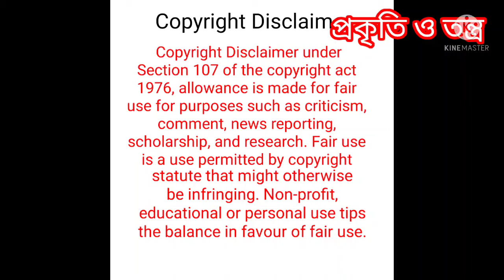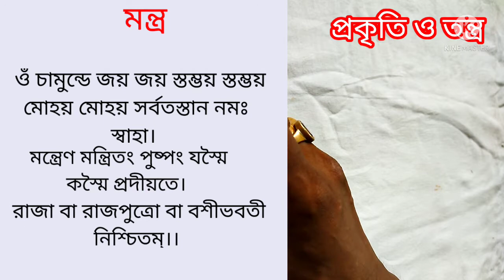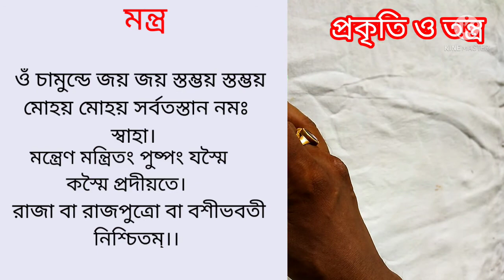ফুল দিয়ে বশীকরণ। জবা ফুল দিয়ে বশিকরণ। নারী বশিকরন সহজ উপায়। Phool dea Bosikaran. Aparajita ful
ভিডিওটি সম্পুর্ন শিক্ষামূলক। দর্শকদের কাছে বিনীত অনুরোধ, কেউ এর অপপ্রয়োগ করবেন না। আর যদি কেউ প্রয়োগ করেন, তাহলে সম্পুর্ন তার নিজের দায়িত্বে করবেন। তার জন্য চ্যানেল কতৃপক্ষ কোন ভাবে দায়ী থাকবে না।